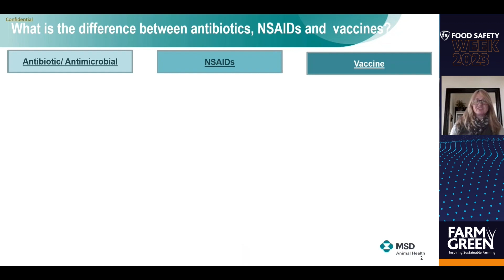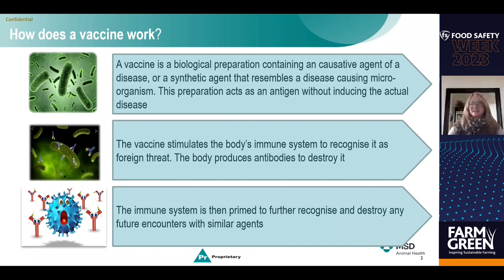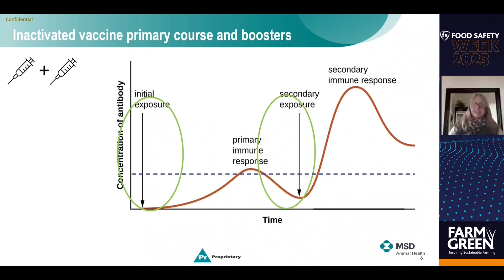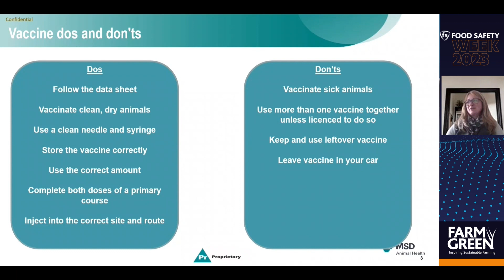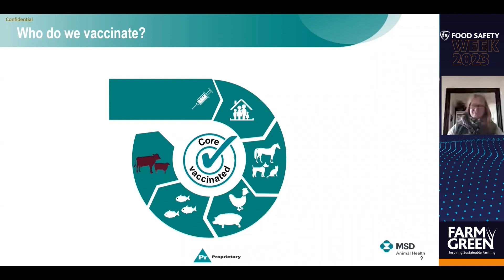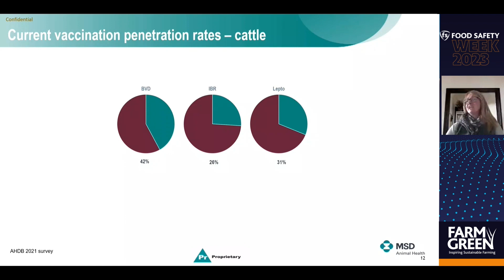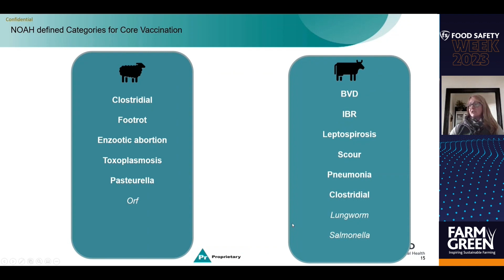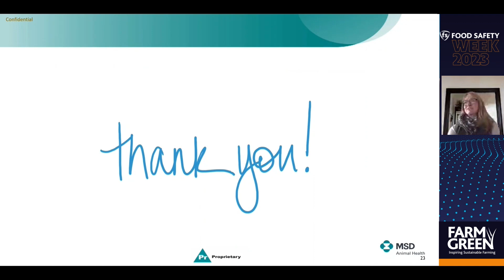Vaccinating for Healthy Animals with MSD Animal Health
As part of our Dunbia and Dawn Meats Food Safety Week 2023, we were delighted to welcome MSD Animal Health on our fourth day focusing on Animal Health & Vaccines. ​

With March being an ideal time to vaccinate young stock against respiratory diseases, Sonja Van Dijk explains the importance of animal vaccines, how and why they are administered to animals and most importantly how they are vital in optimising animal health, welfare and food safety.​

We hope you find this webinar insightful and enjoyable. Join us on our journey as we work together to inspire sustainable farming. Follow Dunbia on Facebook, Twitter, LinkedIn and YouTube, and look out for FarmGreen.